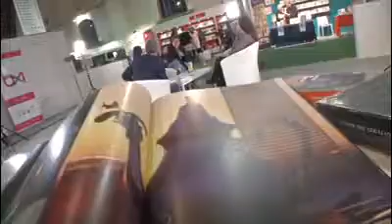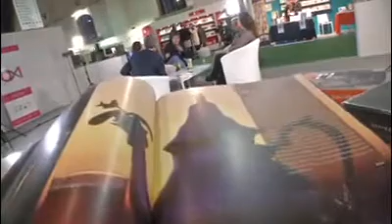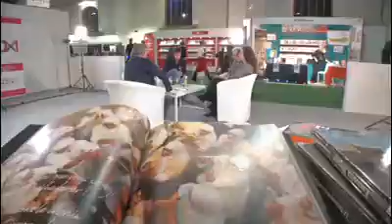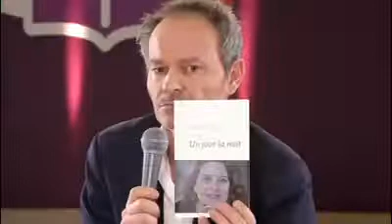بعثة وزارة الاتصال تهين المغرب و المغاربة من معرض الكتاب ببروكسيل